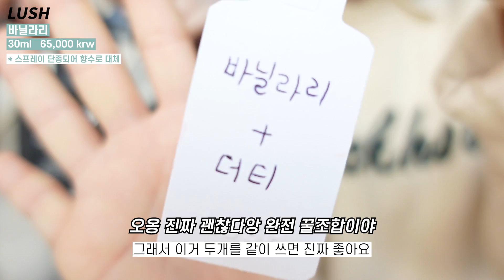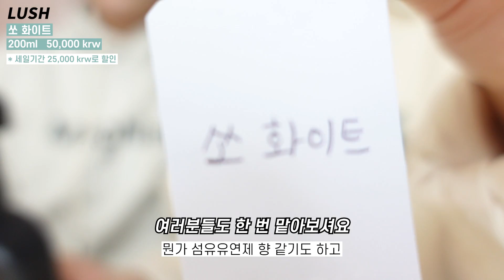러쉬 알바생이 추천하는 러쉬 향수 Best 5 (+구매꿀팁까지)🚨빨리 보세요! 곧 단종된대요ㅠㅠ🚨 / 러쉬 꿀템 추천 / 러쉬 남자향수 추천 / 러쉬 할인 / 윤이든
안녕하세요 여러분 윤이든입니다😀 오늘은 금요일날 왔는뎁숑! 이게 내일도 영상올릴라고 오늘 온게 아니라 진짜 너무 급급급급해서 금요일날 왔어요💛ㅋㅋㅋㅋㅋㅋㅋㅋ뭔일이길래 이렇게 급하냐고 생각하실 수 있는데 오늘 영상은 바로 러쉬 향수 추천 영상입니다😉

15일부터 러쉬의 프레쉬 세일이 시작되었어요 : ) 그래서 여러분들에게 도움이 될 수 있는 향수 추천 영상을 가지고 왔답니다💕 제 친구중에 러쉬에서 알바를 하는 친구가 있어서 또 데리고 왔답니다 ㅎㅎ 어메이징한 친구 스펙트럼이죠? 친구가 1년 반정도 알바를 해가지고 아주 러쉬 향수도 많이 가지고 있구 빠삭하드라구요!! 그래서 친구가 가지고 있는 향수중에 BEST 5만 가지고 와봤어요💘

제가 영상찍으면서 다 향을 맡아봤는데 진짜 향이 너무 좋은거 있죠ㅠㅠ 그래서 친구가 공병에 다 담아줬어요...진짜 착한친구 아입니까💛 제 원픽은 정크 향수! 정말 와우껌 자두맛 느낌에다가 러쉬 섞은 느낌이어서 너무 화하지도 않고 달달하지도 않아서 좋드라구요🥰 아니 근데 여기 나온 제품들중에서 쏘화이트랑 스머글러스 소울 향수가 곧 단종이 된대요ㅠㅠ 향기 진짜 좋은디😭 그래서 영상보고 관심이 생기셨다면 호다닥 달려가서 구매하시는걸 추천드려요!!

친구가 향수도 추천해주고 러쉬 구매 꿀팁을 많이 알려줬는데요😊 듣고보니 러쉬에 진짜 꿀템이 많더라구요 : ) 헤어가 메인이라니 상상도 못한 정체... 프레쉬 세일 기간동안에는 마스크팩이나 향수는 세일하지 않지만 다른 품목들이 많이 세일을 하기 때문에 요번 프레쉬 세일을 노려보세요 호호💖 그럼 오늘도 저의 영상 봐주셔서 감사드리고, 우리는 다음에 더 반짝반짝한 영상으로 만나요!! 모두 안녕👋🏻

PRODUCT INFORMATION

LUSH Dirty body spray
러쉬 더티 보디 스프레이
200ml   50,000 krw

LUSH Smugglers soul
러쉬 스머글러스 소울
30ml   85,000 krw
(스프레이 단종되어 향수로 대체)

LUSH Vanillary
러쉬 바닐라리
30ml   65,000 krw

LUSH Junk
러쉬 정크
30ml   55,000 krw
(영상 속 향수크기는 100ml)

LUSH So white
러쉬 쏘 화이트
200ml   50,000 krw
(세일기간 25,000 krw로 할인)